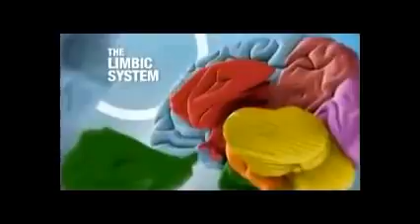FindingMyY 016 - Overcoming Fear